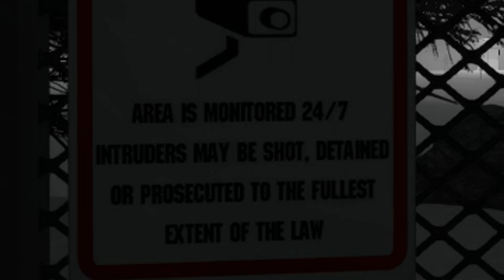IK GA €1.000.000,- STELEN!!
✖ WE HEBBEN EINDELIJK EEN WEBSHOP!
► Het is weer tijd voor Sneak Thief! Jullie hebben lang gewacht, maar ze hebben weer een nieuw leveltje toegevoegd! Daarom is deze video LATER dan half 8.

Wil jij een persoonlijke boodschap van mij?

▶ Stuur ons fanmail:
HetGamePortaal
Postbus 8
9700 AA Groningen